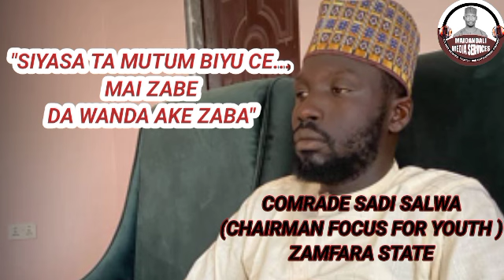"KOWA MA DAN SIYASA NE...MATUKAR YANA ZABE KO ZAI TSAYA A ZABE SHI"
Tattaunawa tare da Shugaban kungiyar Focus for youth Zamfara State...Comrade SADI SALWA